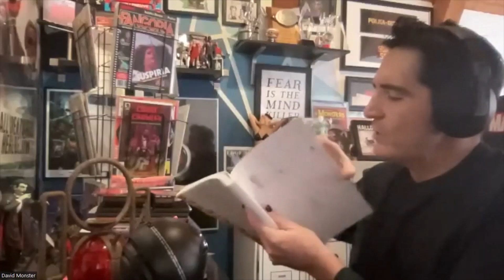Episode 67: Actor and Writer David Dastmalchian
I got the privilege of speaking with writer and actor David Dastmalchian for the latest episode of the Fancast. David Dastmalchian stars in Boston Strangler on HULU and can currently be seen on the big screen as Veb in Ant-Man & The Wasp: Quantumania. He can also be seen in the upcoming Stephen King adaptation The Boogeyman as well as Christopher Nolan's Oppenheimer.

David is also the writer of the Count Crowley series for Dark Horse Comics which is coming back for a new arc of adventures. Count Crowley features Jerri Bartman, a horror movie host fighting her own personal demons as well as real life ones.

We discuss his career, his love of classic monster movies and the hosts who present them, his personal struggles and his writing process.